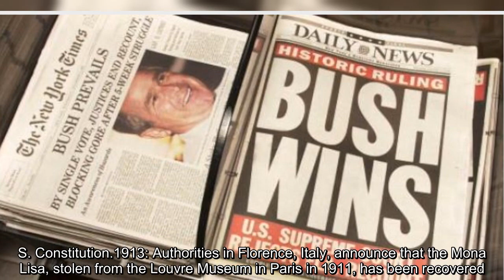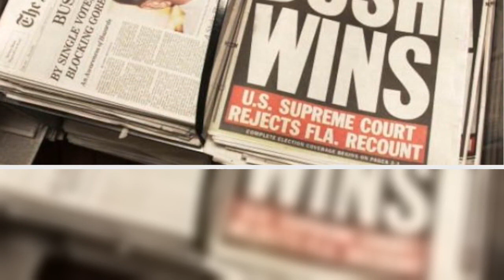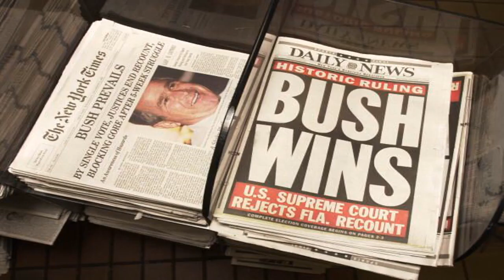The stolen Mona Lisa is recovered, Italian authorities announce. George W. Bush becomes president-el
The stolen Mona Lisa is recovered, Italian authorities announce. George W. Bush becomes president-elect as a divided U.S. Supreme Court reverses a state court decision for recounts in Florida